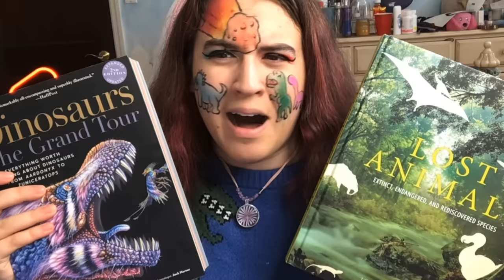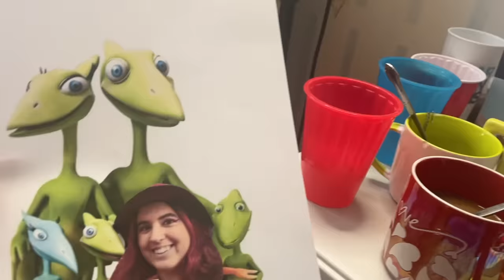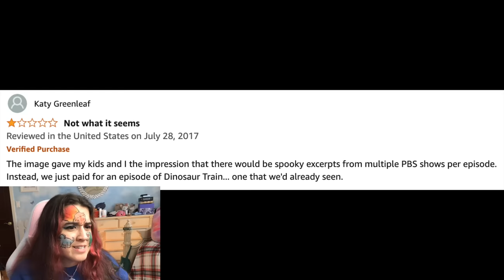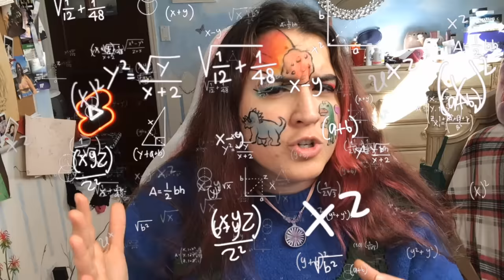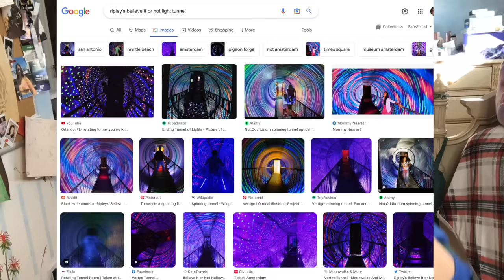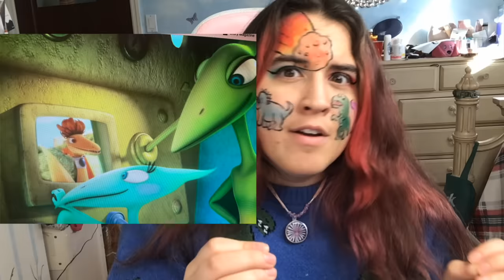DINOSAUR TRAIN LORE (time travel dinos make me spiral)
DINOSAUR TRAIN LORE (time travel dinos make me spiral) | 100 episodes of pure chaos AND EDUCATION??? I loved learning?? My dinosaur loving era is HERE. Be sure to check out the community tab for monthly schedules. The first of EVERY MONTH. Really hope you enjoyed... the song is VERY cursed

0:00 intro: what we’re watching
1:24 Meet the characters
3:33 The train hurts my brain
4:01 Amazon Prime is BAAAAAD RANT
5:29 First impressions
6:08 The format
8:27 The society / rudeness??
9:13 Shipping oh dear lord
10:20 Predator / Prey dynamic
13:37 DR SCOTT IS THE COOLEST??
14:50 “Time travel”
19:00 Troodons are sketchy / Time travel part 2
22:29 FATHERS DAY EPISODE / FUUUUTURE
23:39 IS IT A SIMULATION??? I DONT KNOW!
24:38 The 2021 movie
25:46 The live shows
26:30 EMO DINOSAUR TRAIN SONG